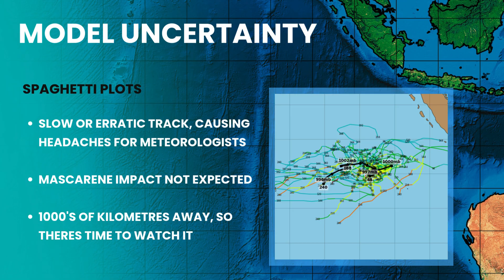Tropical Cyclone Bakung Stronger, Still No Threat for Mauritius...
Tropical Cyclone Bakung, is strengthening, but very far from Mauritius, near the Cocos Is. What's expected from this system... Here are the details...